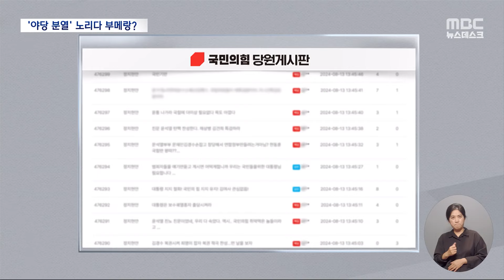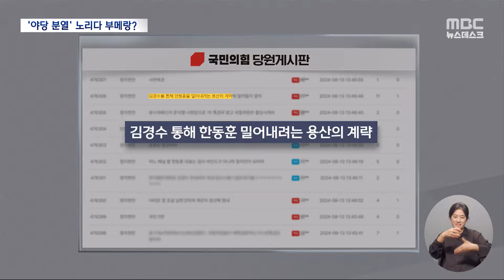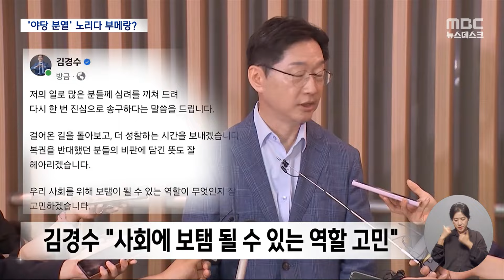김경수 복권에 한동훈 "공감 어렵다"‥당원게시판 "윤, 탈당하라" (2024.08.13/뉴스데스크/MBC)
김경수 전 경남지사의 복권을 두고선,
어찌 보면 복권 여부보다 윤석열 대통령과
한동훈 국민의힘 대표의 입장 차가 더 주목을 받았습니다.
윤 대통령이 한 대표의 의견을 수용하지 않았지만,
막 취임한 한 대표 입장에선 대통령 입장에 반대하는 모습을
드러냈기 때문이죠.ㅤ